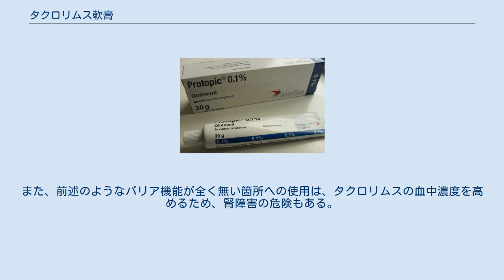タクロリムス軟膏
タクロリムス軟膏0.1% タクロリムス軟膏 日本での軟膏の例 タクロリムス軟膏（タクロリムスなんこう、英: Tacrolimus ointment）とは、免疫抑制剤のタクロリムスを、アトピー性皮膚炎治療の外用剤に配合した軟膏である。
1999年11月に藤沢薬品工業から「プロトピック軟膏」として、世界最初の製品が発売されたあと、後発医薬品も発売されている。
 日本皮膚科学会が定める「アトピー性皮膚炎診療ガイドライン」では、『現時点において、アトピー性皮膚炎の炎症を十分に鎮静しうる薬剤で、有効性と安全性が科学的に十分に検討されている薬剤は、ステロイド外用薬とタクロリムス軟膏』と記載されており、ステロイド外用薬とタクロリムス軟膏は、アトピー性皮膚炎治療の2本柱となっている。
1999年世界に先駆けて日本で発売され、2001年アメリカ合衆国で発売、2014年の段階で世界75ヵ国で使用されている。
 タクロリムス軟膏は、ステロイド外用薬の「strong」と同等の抗炎症作用を有す。
タクロリムス軟膏の分子量は800であり、正常皮膚からの吸収目安である分子量500より大きい。
そのため、タクロリムス軟膏はステロイド外用剤と異なり、バリア機能が破壊された皮膚のみ吸収され、正常皮膚からは吸収されない。
この理由から、ステロイド外用剤で見られる皮膚の菲薄化の副作用がなく、ステロイド外用薬で鎮静化した皮膚にタクロリムス軟膏を用いることで、長期の再燃予防を目指すことができる。
 タクロリムス軟膏を塗ると、初期にヒリヒリとした灼熱感が生じる。
これはサブスタンスPが遊離されることによる症状であり、唐辛子の成分であるカプサイシンを肌に塗っても、同様にサブスタンスPが生じる。
そのため、ヒリヒリ感は唐辛子を肌に塗った時と同様の感覚である。
ただ、塗り続けるとサブスタンスPは枯渇するため、灼熱感は減弱する。
極めて強い刺激感を生じ、生活に支障が出る可能性があるため、皮膚以外の部位（粘膜）あるいは外陰部や、掻き壊すなどして糜爛になった箇所に使用してはならない。
また、前述のようなバリア機能が全く無い箇所への使用は、タクロリムスの血中濃度を高めるため、腎障害の危険もある。